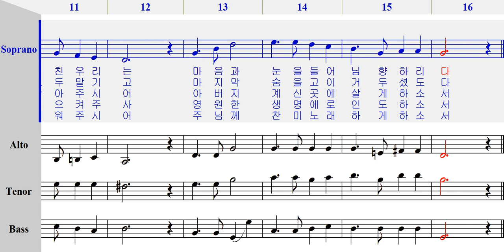소프라노 - 229 죽음에서 생명으로 [ 가톨릭성가 4부 파트연습 ]